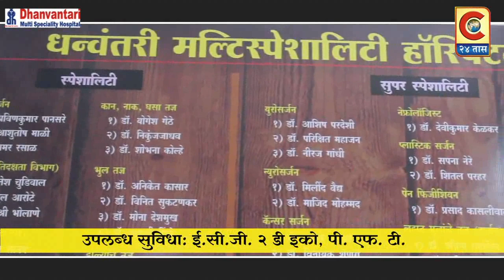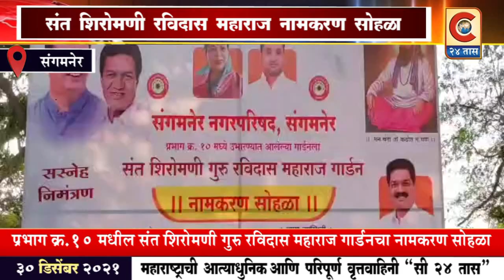संगमनेर शहरातील प्रभाग क्र. १०मधील संत शिरोमणी गुरु रविदास महाराज गार्डनचा नामकरण सोहळा संपन्न